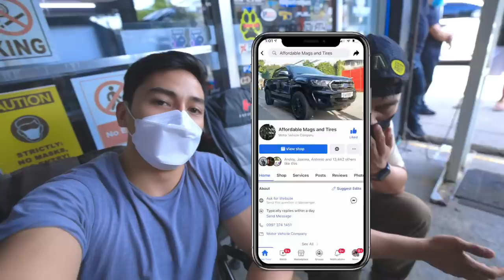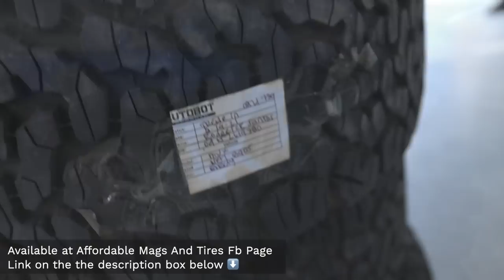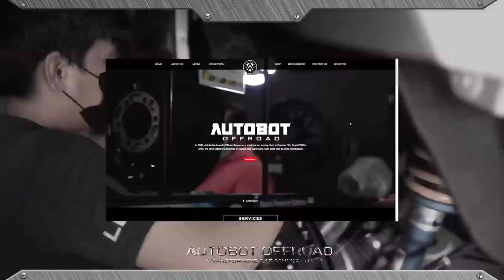AUTOBOT STRAIGHT SWAP NG JEEP WRANGLER? | RIG MALFUNCTION PRANK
Natakot na magpagawa sa Autobot si Jak Roberto dahil sa Rig Malfunction at pumayag si Ken I-straight swap ang Jeep Wrangler niya dahil sa nangyari.

All just for a good morning fun with our dear Jak and one of the Autobot owners, Ken. Kasabwat si Charles sa successful na prank na toh! 😂😂😂

Hey guys! Don't forget to visit Affordable Mags and Tires via FB page for a more quality car builds at a very reasonable prices.

Autobot Autoworks 🚜🚜
65 Road 20 Project 8 Q.C